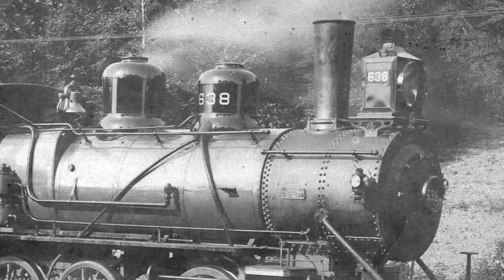Casey Jones - Pete Seeger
Casey Jones - Union Scab
(Joe Hill)

The Workers on the S. P. line to strike sent out a call;
But Casey Jones, the engineer, he wouldn't strike at all;
His boiler it was leaking, and its drivers on the bum,
And his engine and its bearings, they were all out of plumb.

  Casey Jones kept his junk pile running;
  Casey Jones was working double time;
  Cagey Jones got a wooden medal,
  For being good and faithful on the S.P. line.

The workers said to Casey: "Won't you help us win this strike ? " *
But Casey said: "Let me alone, you'd better take a hike."
Then Casey's wheezy engine ran right off the worn-out track,
And Casey hit the river with an awful crack.

  Casey Jones hit the river bottom;
  Casey Jones broke his blooming spine;
  Casey Jones was an Angeleno,
  He took a trip to heaven on the S. P. line.

When Casey Jones got up to heaven to the Pearly Gate,
He said: "I'm Casey Jones, the guy that pulled the S. P. freight."
"You're just the man," said Peter, "our musicians went on strike;
You can get a job a-scabbing any time you like."

  Casey Jones got a job in heaven;
  Casey Jones was doing mighty fine;
  Casey Jones went scabbing on the angels,
  Just like he did to workers on the S. P. line.

They got together and they said it wasn't fair
For Casey Jones to go around a-scabbing everywhere.
The Angel Union No. 23 they sure were there,
And they promptly fired Casey down the Golden Stair.

  Casey Jones went to Hell a-flying;
  Casey Jones, the Devil said, "Oh fine;
  Casey Jones, get busy shoveling sulfur
  That's what you get for scabbing on the S.P. Line."

* or:
Casey said, "Let me alone, you'd better take a hike!"
Then someone put a bunch of railroad ties across the track,
And Casey hit the river with an awful smack.

From the Album: Pete Seeger The Legend